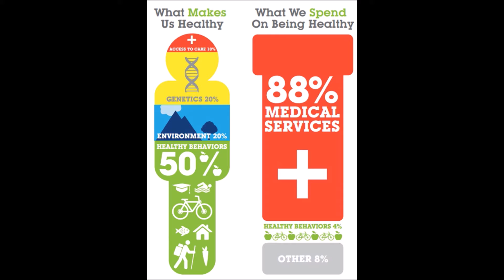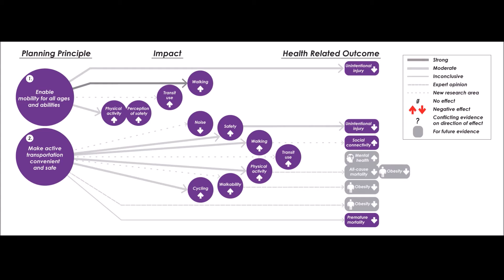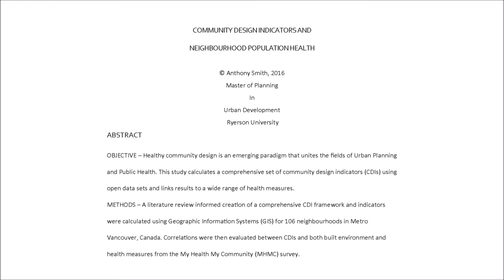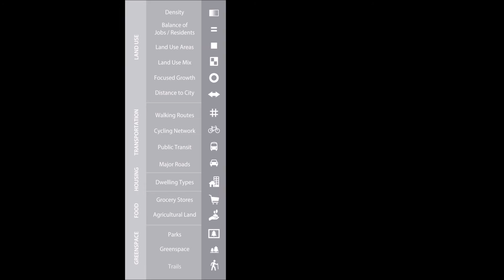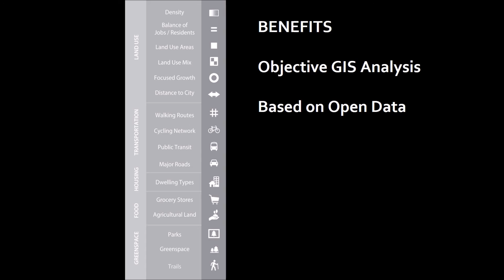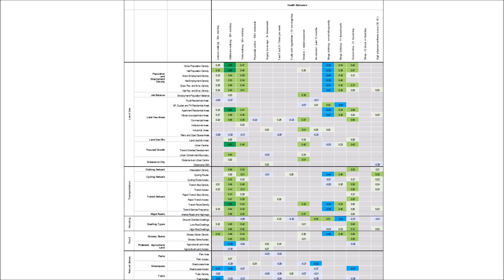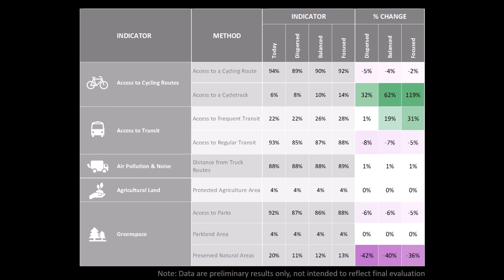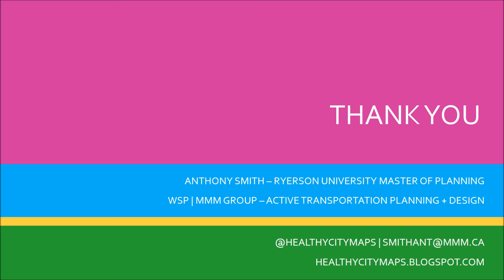Mapping Sustainable Transportation & Healthy Community Design Indicators using GIS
A presentation at the 2016 OPPI Symposium called 'Healthy Communities & Planning for the Public Realm' at the Hamilton Convention Centre in Ontario on October 5th 2016. Here is the presentation description:

To support evidence-based decision-making and meaningful public engagement, there is a significant need for objective methods to evaluate how community design and transportation planning decisions may impact the population health and well-being of communities. Therefore, this presentation unveils a new method for quantifying and visualizing Healthy Built Environment (HBE) indicators using Geographic Information Systems (GIS) and Open Data.

This presentation will begin with a brief literature review of recent research linking transportation and land use indicators to specific positive and harmful health impacts. Existing HBE indicator frameworks created by the BC Provincial Health Services Authority and Peel Region will also be reviewed and critiqued. Next, the new comprehensive Community Design Indicator (CDI) framework will be introduced. The CDI framework includes a total of 47 indicators, nested within 16 categories and five planning themes related to transportation and land use planning, housing diversity, and access to healthy food and greenspace. A special focus will be placed on active and sustainable transportation indicators that can be calculated using OpenStreetMap.com and General Transit Feed Specification (GTFS) data. A case study will then be presented to summarize the work completed for a recent Masters Research Project (MRP) in the Ryerson University Urban Development Program.

This MRP calculated each of the 47 CDIs for 106 neighbourhoods in Metro Vancouver, Canada. Results were mapped and also statistically linked to a wide range physical, mental and social health measures obtained from the My Health My Community (MHMC). This survey of over 30,000 individuals was collected by Vancouver Coastal and Fraser Health Authorities and was released in 2016. Based on this analysis, several CDIs were found to have moderate correlations with one or more health measures. In particular, there were many associations between CDIs and rates of utilitarian walking and levels of obesity. These results will be summarized in a single informational infographic that can be used to support evidence-based decision-making and meaningful community engagement.

This presentation will provide attendees with both background knowledge and practical tools that can inform future planning projects. Moreover, this session will help bridge the gap between health and planning professionals to work collaboratively in the process of creating more healthy and sustainable communities.